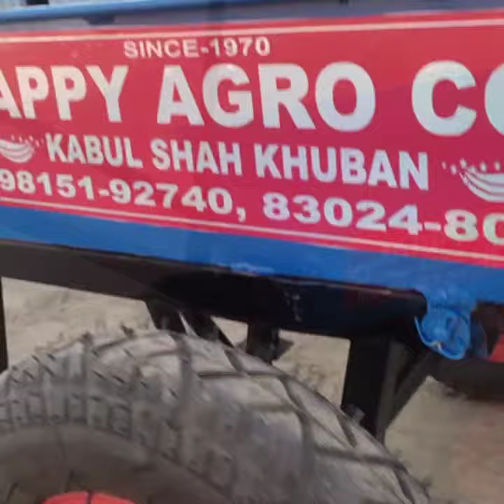Wheelbarrow heavy duty for use agriculture & gardening